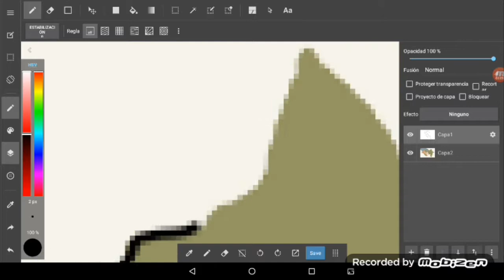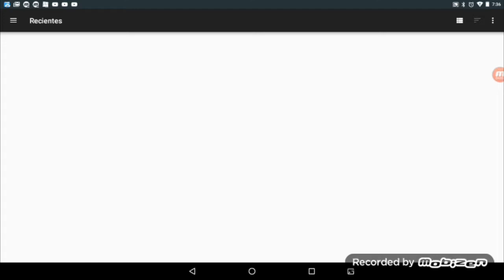Azerbaijan flag map